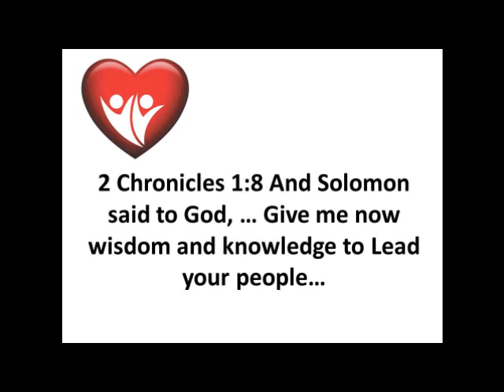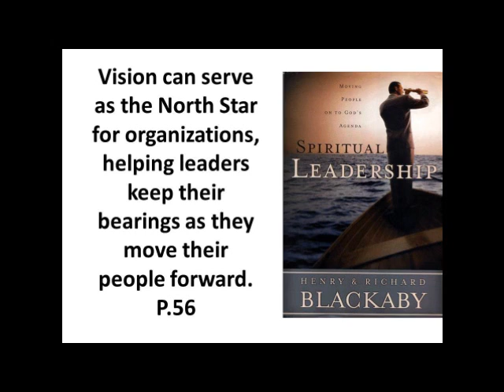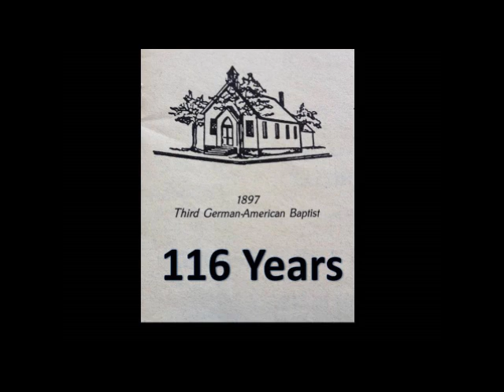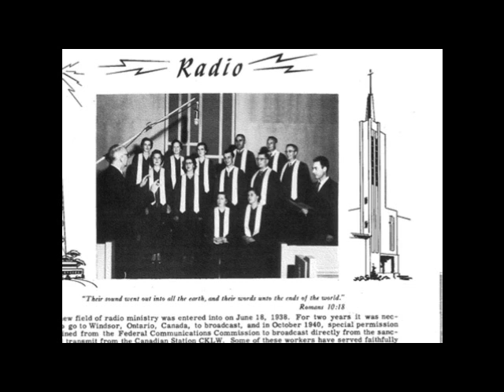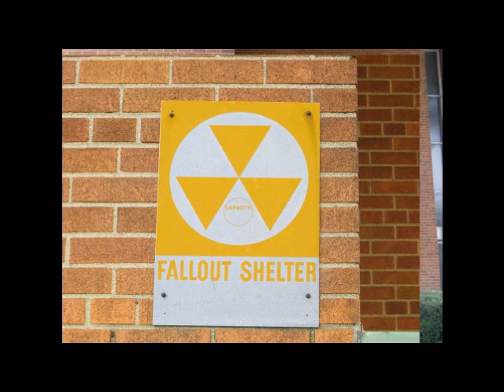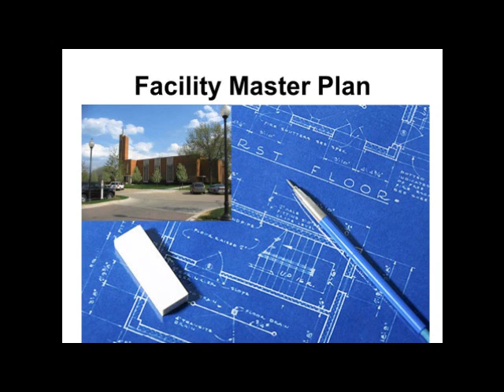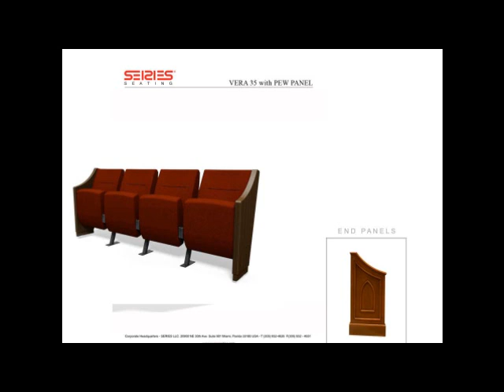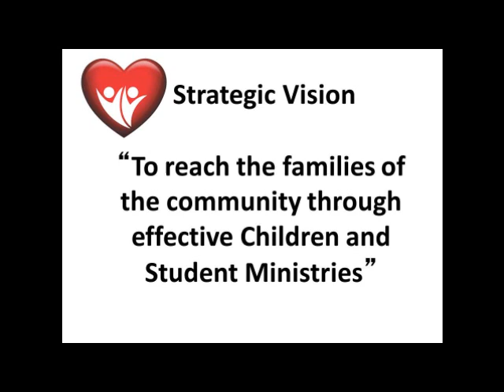10 06 2013 Pastor Matt A Heart For Gods House